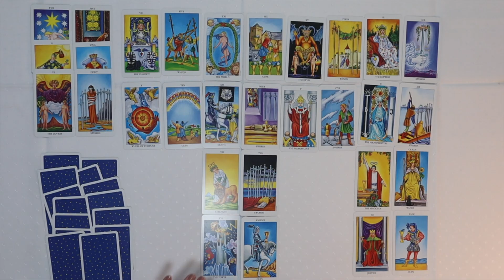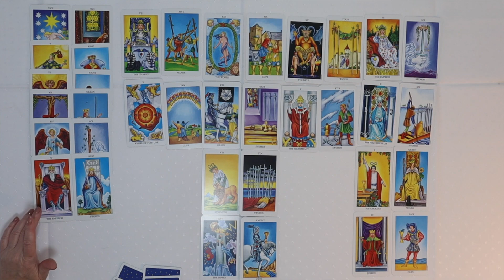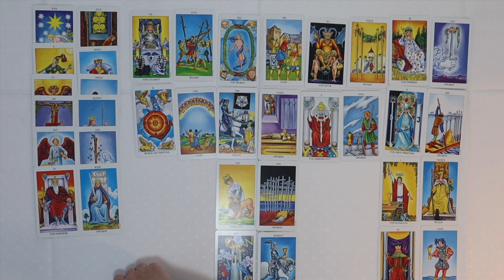ARIES PART 6 Tarot Reading for you Relationships linked with work! TarotWithAnneMarie # ♈️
Hi Aries

The part where we talk about relationships and work and what is changing  Endings linked to New beginnings.

Join me  over the next 7 weeks  as the cards reveal 3 pairs as part of your full spread
I will have a total of 44 cards for you by week 7

New Readings coming soon!

I will be doing Live On YouTube and Facebook I wonder if you can help me with the time that might be good for you. Leave your comments for me and that will help me decide what time we can go out Live. Thank You!

Follow me on:

Facebook.com/tarotwithannemarie
Facebook.com/groups/TalkaboutTarot

You can also visit me on my where you’ll be able to book readings with me, as well as learn about what I do.

The cards being used for this reading are Radiant Rider-Waite Tarot.